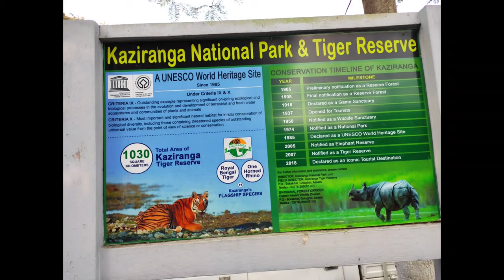Kaziranga Vlog | Part 1 | Elephant Safari at Bagori Range (Western Range of Kaziranga) !🦏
This is the part 1 vlog of my trip to Kaziranga.